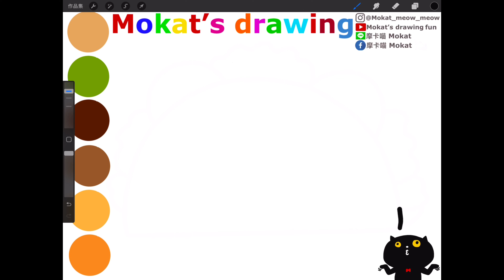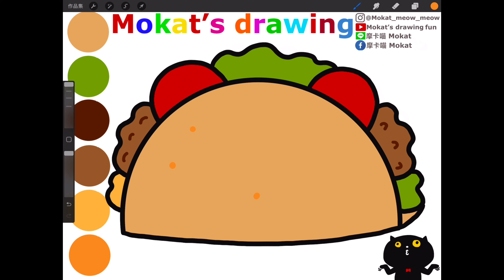How to draw Taco easy step by step for kids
Çocuklar için kolay adım adım Taco nasıl çizilir
Cómo dibujar Taco fácil paso a paso para niños.
วิธีการวาด Taco ทีละขั้นตอนง่าย ๆ สำหรับเด็ก ๆ
Cách vẽ Taco từng bước dễ dàng cho trẻ em
子供向けに段階的に簡単にタコスを描く方法
아이들을 위해 타코를 단계별로 쉽게 그리는 방법
Come disegnare Taco facilmente passo dopo passo per i bambini
Comment dessiner Taco facilement, étape par étape, pour les enfants
Wie zeichnet man Taco einfach Schritt für Schritt für Kinder?
Как легко нарисовать Тако для детей шаг за шагом.

Line貼圖：摩卡喵 Mokat